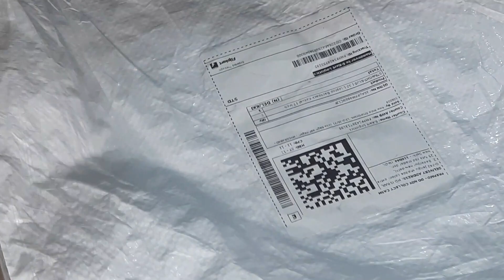Best bag at best price, Rs150 मे जो बैग मिल देख कर सब दंग रह गए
All of you are welcome to my channel from the bottom of my heart, we constantly make new videos for our subscribers for our fans, our videos are mostly related to unboxing and unboxing the product, after unboxing then that We experiment on the product and review many products, after using it for a couple of months, you tell people about it on demand, how the product is doing, whether it is right or not.